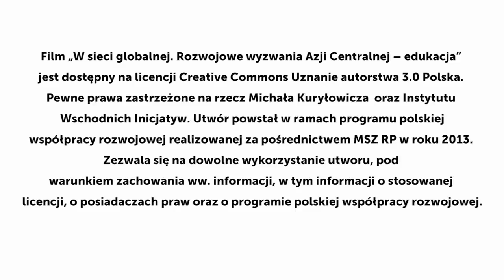Edukacja - W sieci globalnej. Rozwojowe wyzwania Azji Centralnej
Kaganek oświaty.
Animacja opowie o współczesnych problemach edukacji w krajach Azji Centralnej takich jak dostępność, jakość, nieproporcjonalny rozwój dzielący szkoły wiejskie i miejskie, korupcja, a także słabo rozwinięta infrastruktura oraz ograniczony dostęp do  nowoczesnych technologii. Wszystko to sprawia, że na kwestie edukacyjne w krajach Azji Centralnej trzeba spojrzeć z szerszej perspektywy.